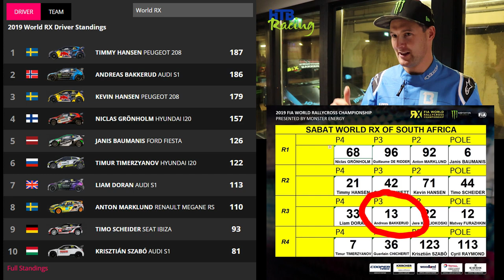Hyggelig prat med Andreas Bakkerud før finalen i Sør Afrika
I helgen skal det avgjøres hvem som blir verdensmester i rallycross.
Vi pratet med Andreas Bakkerud før avreise til Sør Afrika.

Produsert av MCM for Htb Racing